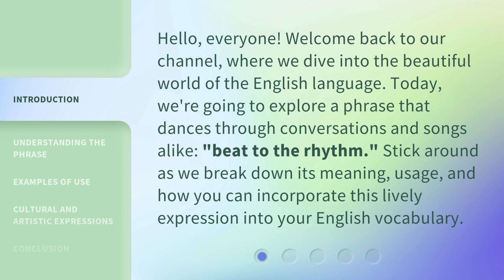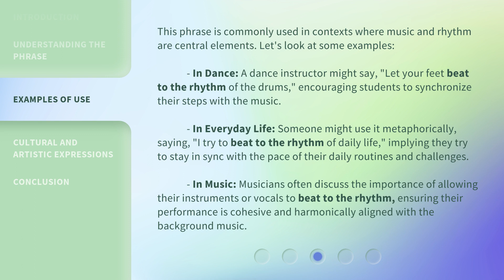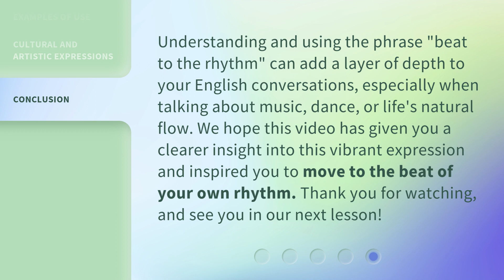Unlock the Rhythm: Mastering the Phrase "Beat to the Rhythm"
00:00 • Introduction - Unlock the Rhythm: Mastering the Phrase "Beat to the Rhythm"
00:34 • Understanding the Phrase
01:02 • Examples of Use
01:47 • Cultural and Artistic Expressions